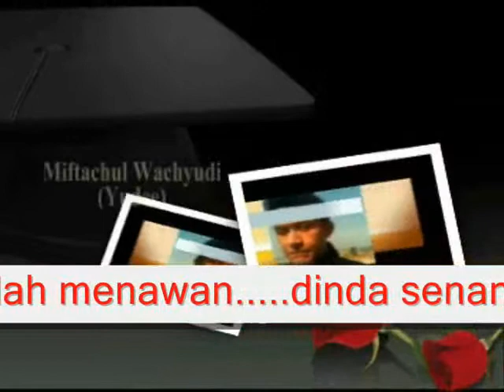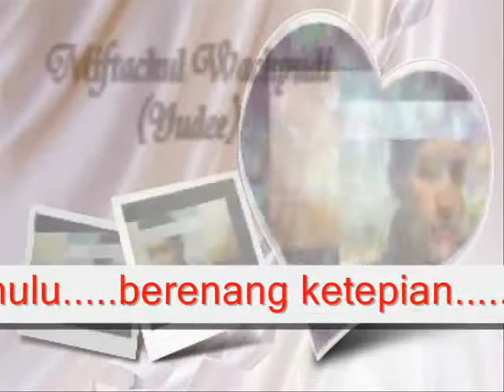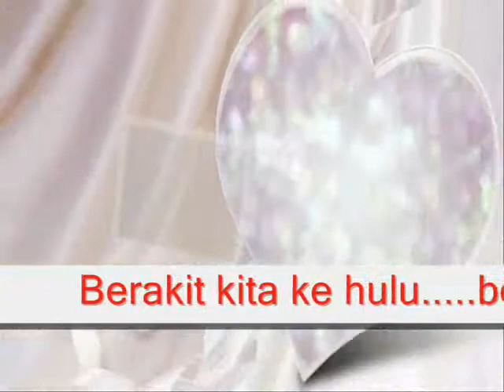PACAR PENUH PENGERTIAN (UNDERSTANDING GIRLFRIEND)- MIFTACHUL WACHYUDI (YUDEE)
sub me , I will sub back

do.
do so
Money is an excellent servant, but the host
very bad.